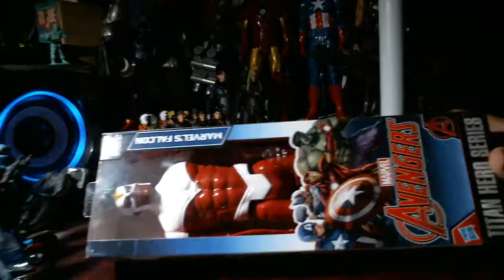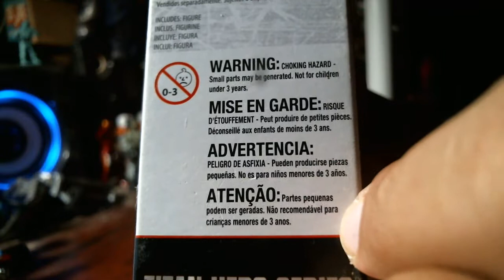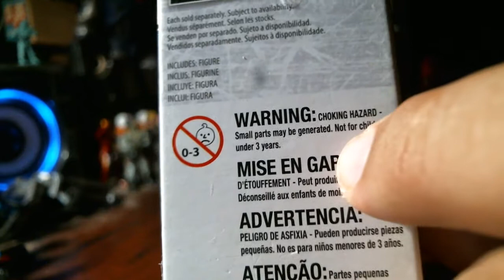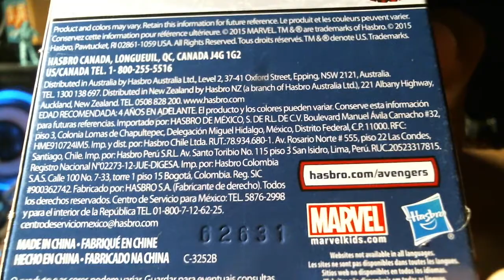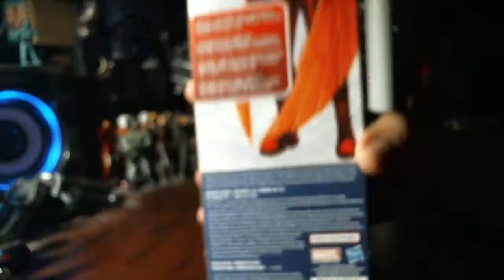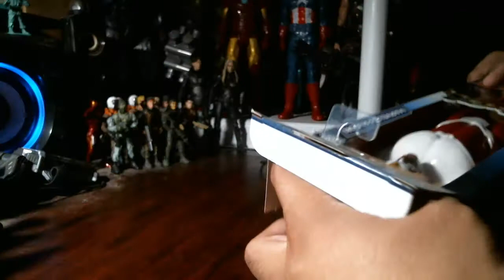Avengers Titan Heroes Classic Series 12 inch Falcon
This is the Avengers Titan Heroes Classic Series 12 inch Falcon action figure.  I picked this one up during brown Thursday at Wal - Mart last year.  They even had Titan Heroes 2 packs.  Or maybe it was the year before.  The figure has nice sculpting and very good detail.  It is very sturdy, and it built for hard play wear.  If you are a fan of the Falcon, pick this figure up, if you can still find it.  Also the wrists have joints that turn.  Hasbro did a nice job on this one.